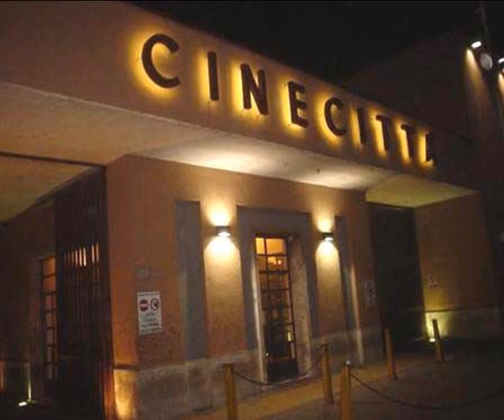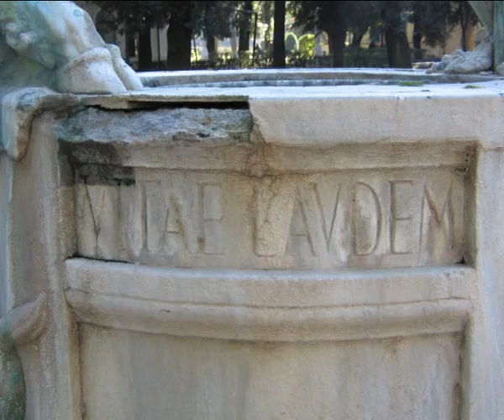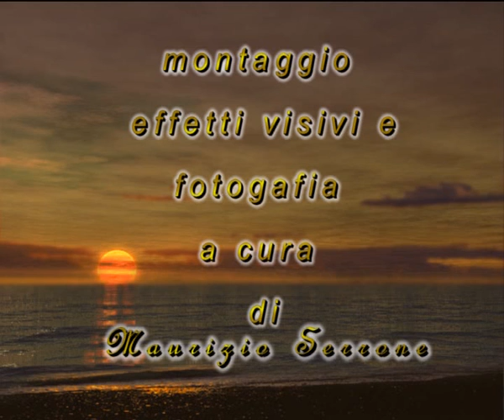campeggio 2011.avi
Le  Mejo amiche Mie